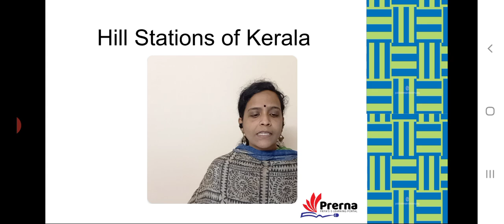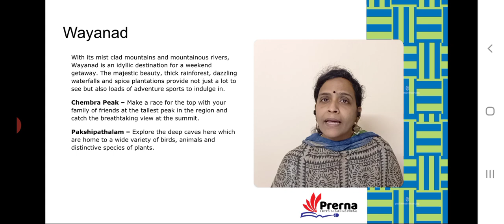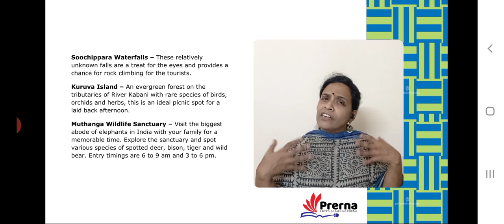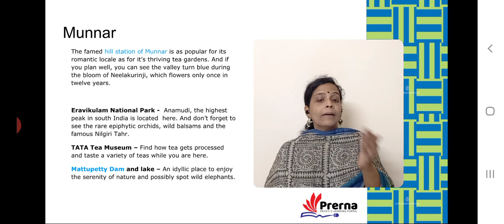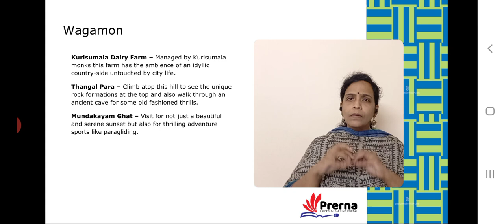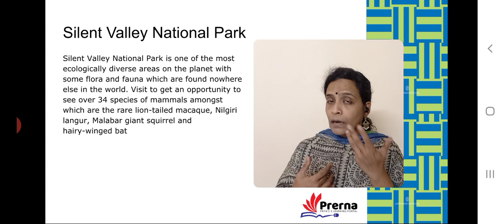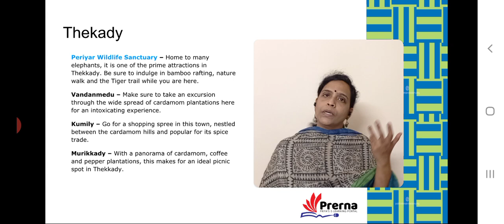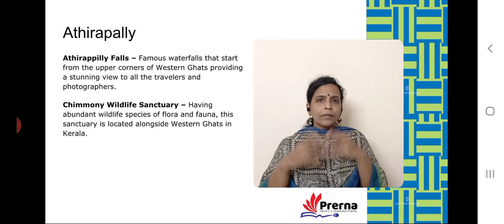Hill Stations of Kerala